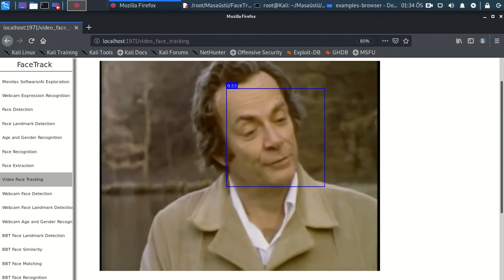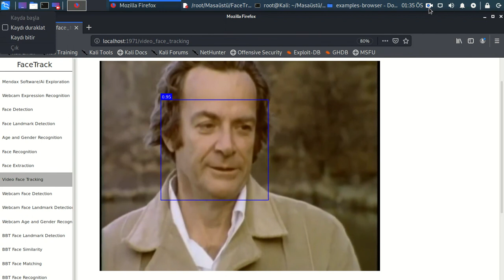Richard Feynman - FaceTrack